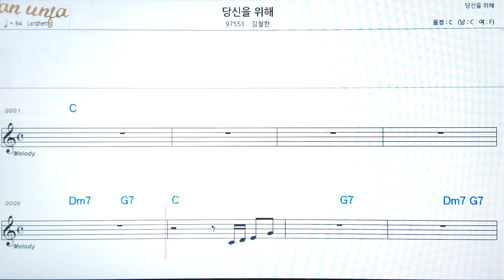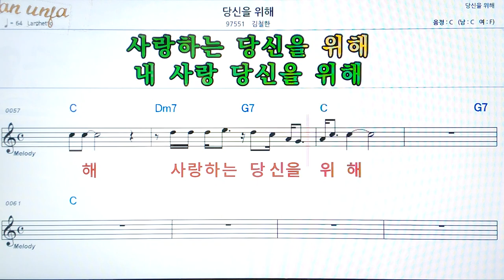당신을 위해/김철한👍악보, 코드,가사,Karaoke*가라오케 반주